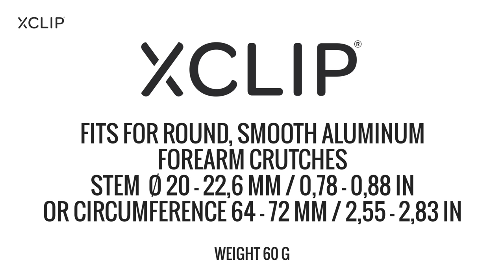XCLIP holder for forearm crutches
XCLIP – the forearm crutch holder. Thanks to the X-shape of the holder, the crutches stand firmly against yourself, a car, a wall, a table or any other support. And they will not fall down! The XCLIP frees your hands for climbing stairs, opening doors or talking on your phone. Travelling by bus or any other vehicle is much easier, as is getting in and out of a car. The XCLIP improves the hygiene of your crutches.

XCLIP – the forearm crutch holder for an active life
Thanks to the X-shape of the holder, the crutches stand firmly against yourself, a car, a wall, a table or any other support. And they will not fall down!

The XCLIP frees your hands for climbing stairs, opening doors or talking on your phone. Travelling by bus or any other vehicle is much easier, as is getting in and out of a car. The XCLIP improves the hygiene of your crutches.